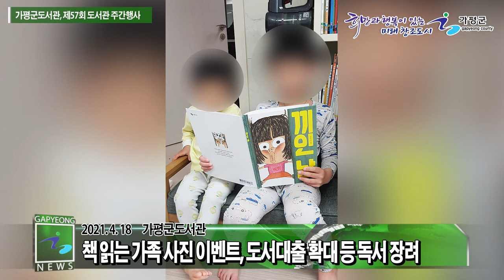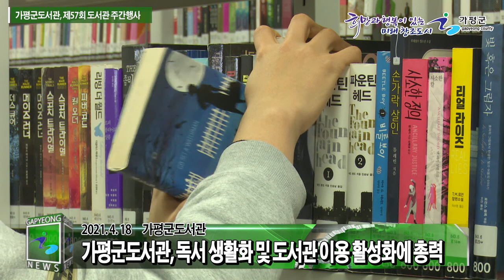가평군도서관, 제57회 도서관 주간행사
가평군 4개 도서관이 제57회 도서관 주간 및 4월 23일 세계 책의 날을 맞아서 「당신을 위로하는 작은 쉼표 하나, 도서관」을 주제로 군민과 함께하는 다양한 행사를 선보입니다.